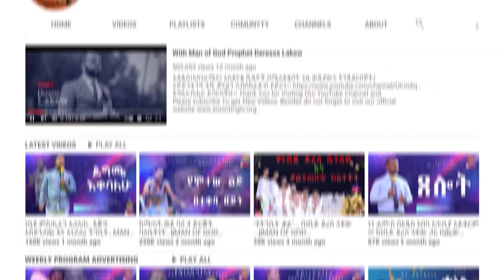/ ካሪዝ /...ሊታይ የሚገባው አዲስ ትምህርት በነቢይ ደረሰ ላቀው...||MAN OF GOD PROPHET DERESSE LAKEW